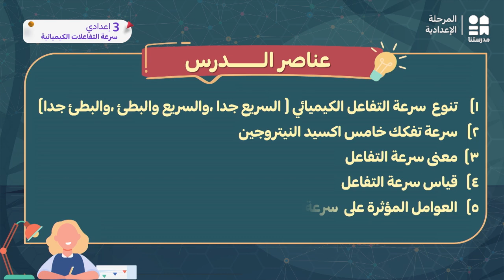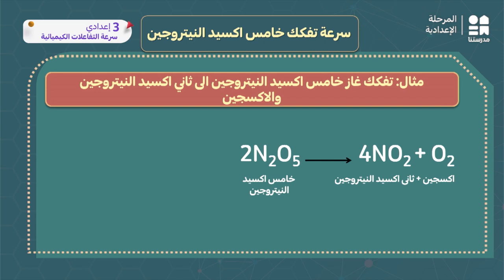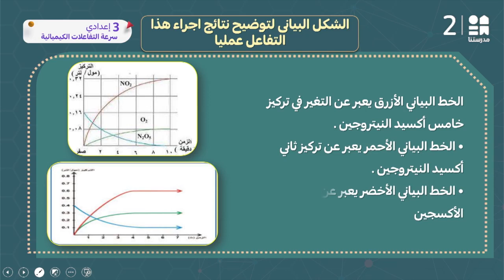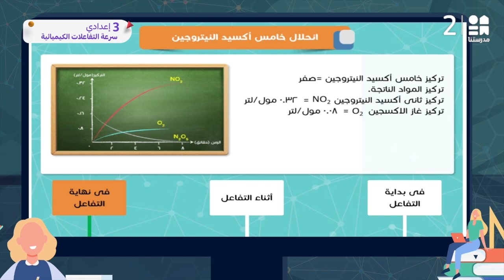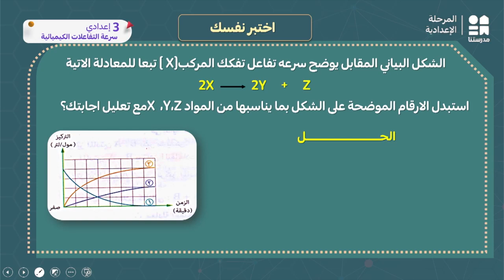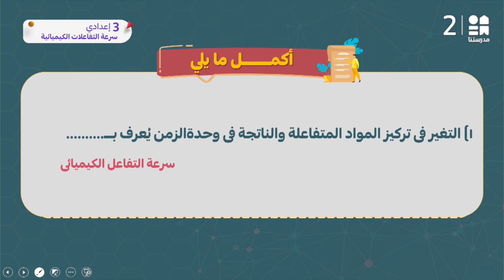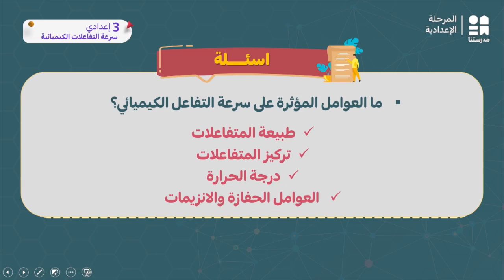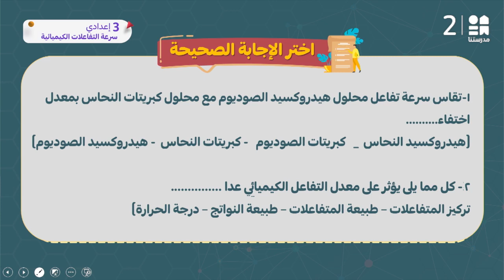سرعة التفاعلات الكيميائية | علوم | الصف الثالث الإعدادي جزء 1